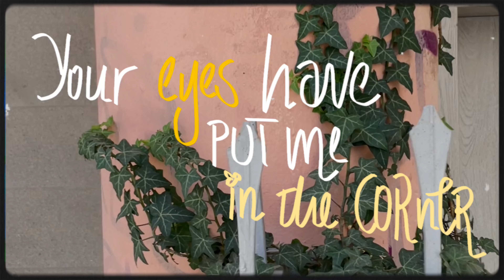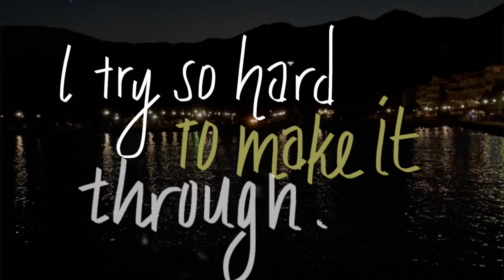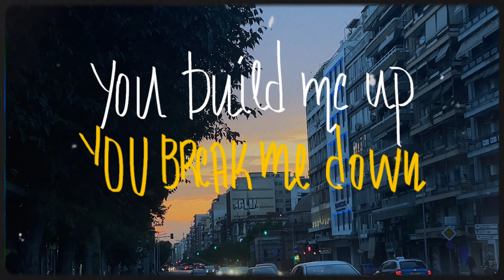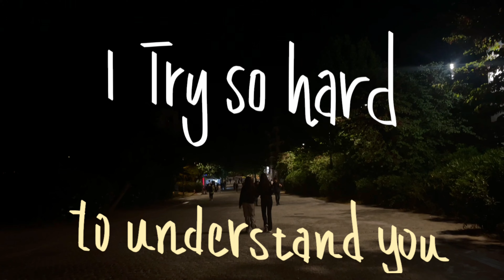Stratos Fygetakis - Over My Head (Official Video)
Track: Over My Head
Released by Mellowsophy Music 🦒

Music and Lyrics by Stratos Fygetakis
Arrangement by Διγενής, Stratos Fygetakis, papatanice
Produced and Mixed by papatanice & Διγενής
Mastered by Mellowsophy Music
Video and Graphics by Eleni Papalamprou

Recorded at Mellowsophy Studio 🦒

Lyrics:

Your eyes have put me in the corner
I just stare at your mouth
And you’re waiting till the morning light
To say it out loud

You’re a tease, you’re a poke in the eye
You’re a fire, that’s burning inside
You’re the most precious thing that I’ve had

I wish things were better than that

You go over my head
I try so hard to understand you
Over and over again
I try so hard to make it through
You build me up and break me down
And build me up again

And I spend my days
Trying to make your nights
And I’m waiting till the morning sun

You’re a mess, you’re the passing of time
You’re a boat, sunk by the tide

Better than that
Better than that
Better than that